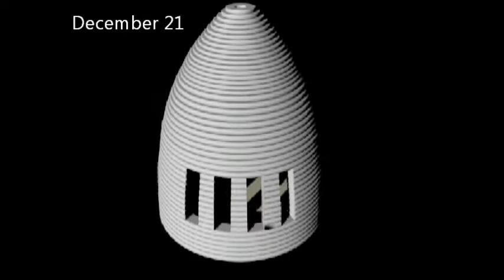Solar tracking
Accurate direct sunlight in Montello Nevada. Latitude: 41.283 Longitude: -114.120.  Used to calculate to the potential solar energy for thermal mass heating.